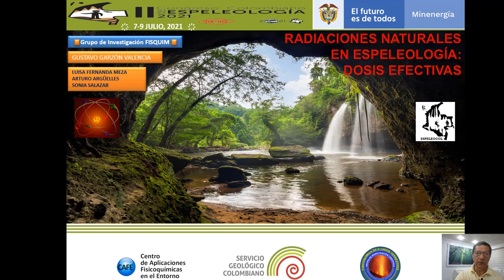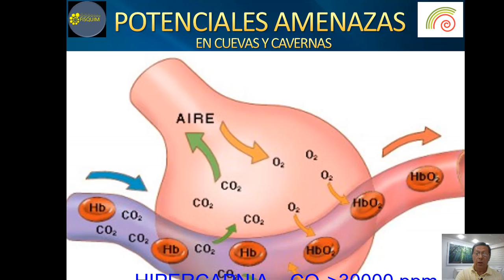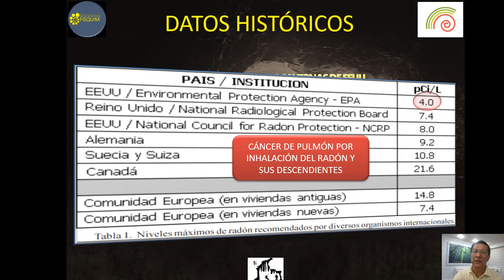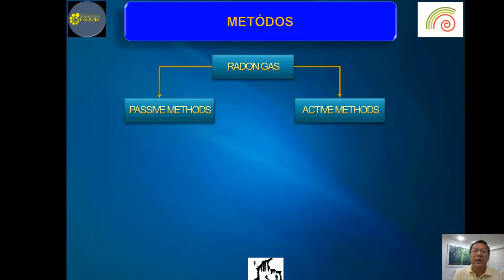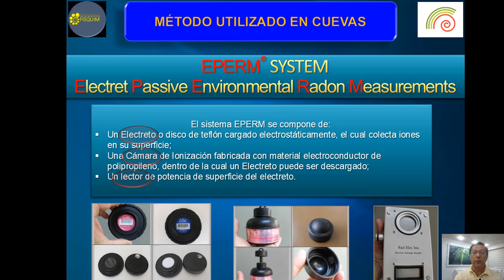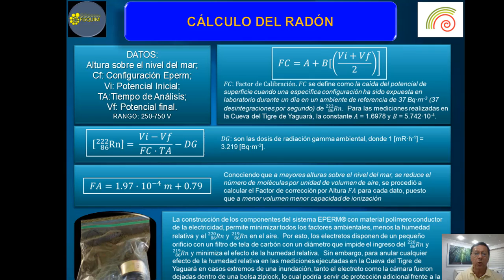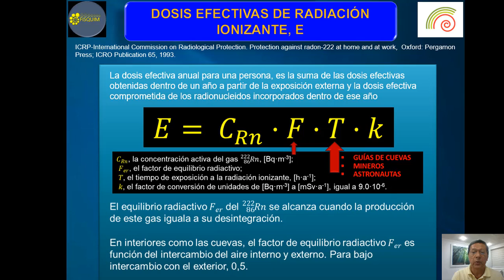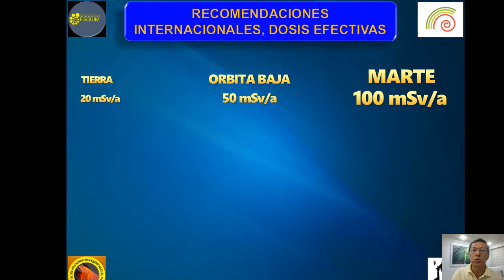RADIACIONES NATURALES EN ESPELEOLOGÍA: DOSIS NATURALES. IICCE2021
RESUMEN
En el planeta Tierra estamos expuestos a radiaciones de energía que se transfiren permanentemente tanto en forma de ondas electromagnéticas, como en forma de partículas subatómicas. En los ambientes subterráneos las dos formas más comunes de transferencias energéticas son las radiaciones térmicas debida al fljo de flidos, y la producida por los materiales radiactivos. Para estudiar los gradientes térmicos en cuevas y cavernas naturales se deben tener en cuenta los factores estructurales, morfológicos, la humedad relativa y en especial las temperaturas subterráneas; mientras que para investigar los niveles de radiación ionizante el principal factor que se cuantifia es la concentración activa del gas radón y sus descendientes naturales de corta duración.
En el presente estudio se explican los principales pasos llevados a cabo en los estudios morfológicos, termodinámicos e isotópicos para concluir con la importancia del uso de los métodos fiicoquímicos en las investigaciones geocientíficas en ambientes subterráneos.
Una vez medidos los niveles de radiación ionizante, fueron estimadas las dosis efectivas anuales para probables escenarios de visitas esporádicas a una cueva y para casos de permanencia de cien horas anuales dentro de una galería central, observando que exposiciones superiores a cien horas anuales en cuevas con niveles iguales o superiores al ejemplo presentado de la Cueva del Tigre del municipio de Yaguará en el departamento del Huila de Colombia, podrían superar potencialmente los límites recomendados por la normativa nacional e internacional en seguridad radiológica.
Palabras Claves: Termodinámica, Cuevas, Cavernas, Minas, Fisicoquímica